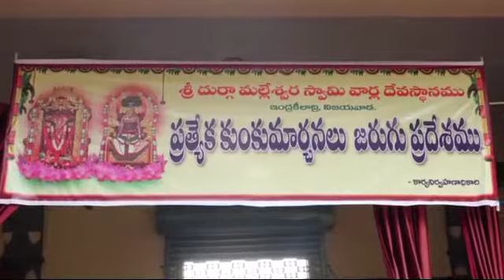శ్రీదుర్గామల్లేశ్వర స్వామి వార్ల దేవస్థానం ఇంద్రకీలాద్రి 2వ. శ్రావణ శుక్రవారం